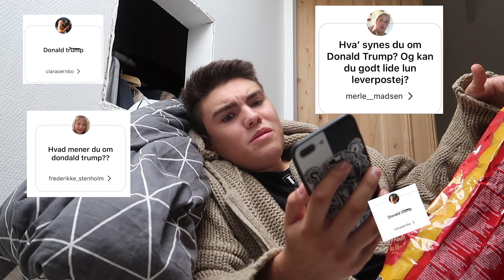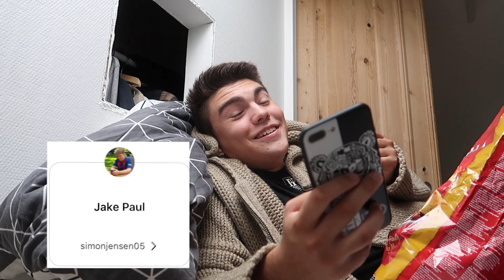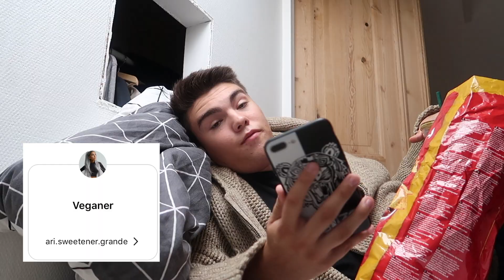en 17 åriges tanker om livet...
Hey venner! I dagens video tænkte jeg, at det kunne være sjovt at dokumenterer mine tanker, også kan jeg kigge tilbage på det om nogle år. 10000000-tak fordi i så med!

✄REDIGERINGSPROGREM ✄
- Final cut pro x og  Imovie

ツ Hvad filmer jeg med?
-Nikon 5200d

·S T A L K  MIG·
·Musically= ThisIsPetar
(i kan stille mig en masse spørgsmål på alle mine sociale medier som jeg vil svarer på når jeg får tid)

Hvis du vil sende et brev til mig (i skal ikke bruge penge på pakker) :
adresse = Gammel Kongevej 89, 1850 Frederiksberg

∆Hvis du er sponsor, eller hvis du vil samarbejde om noget, et produkt osv.∆